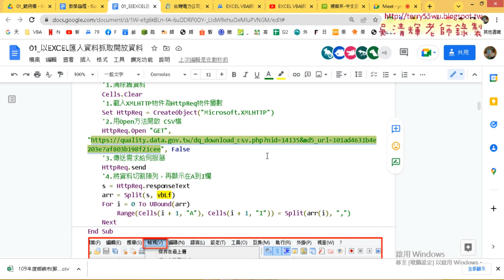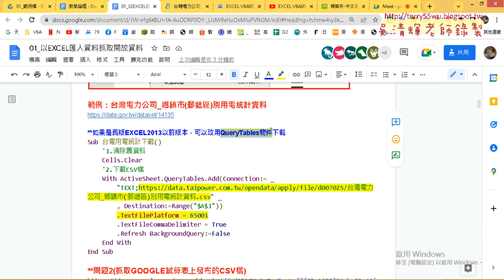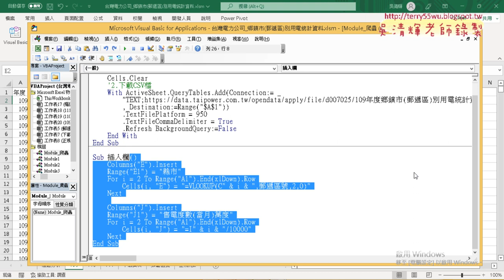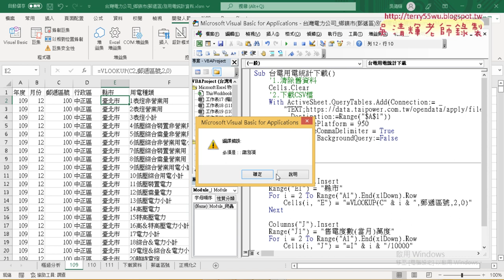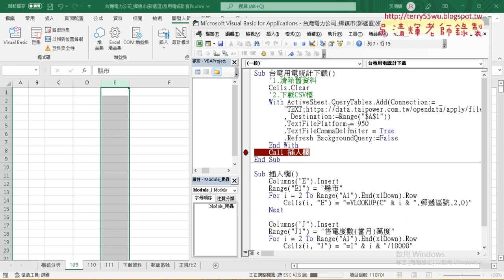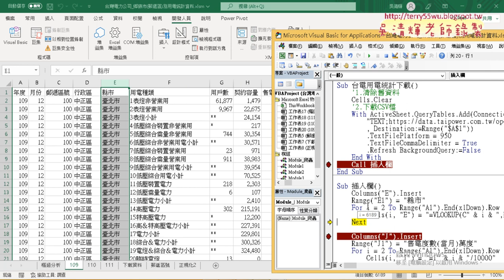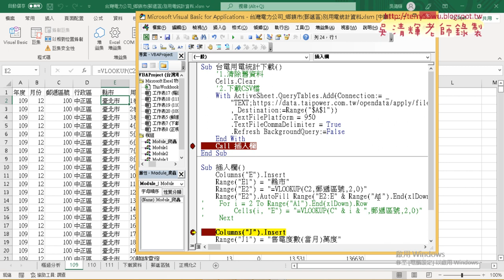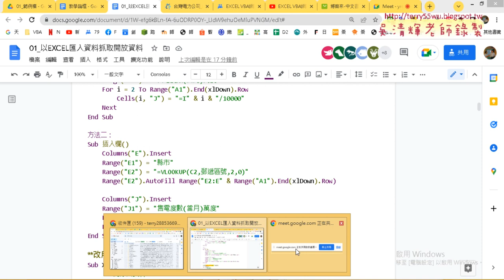07 撰寫插入欄VBA與AutoFill方法